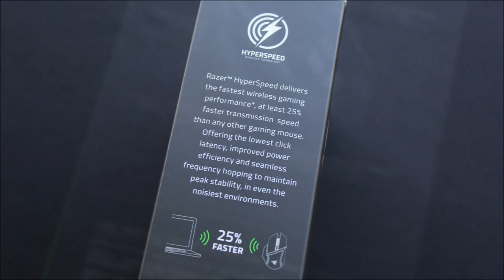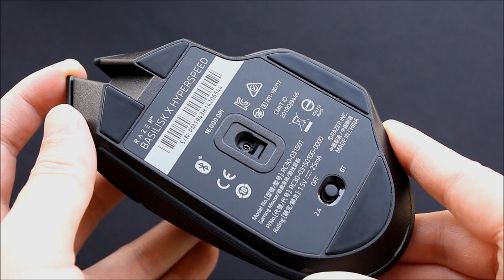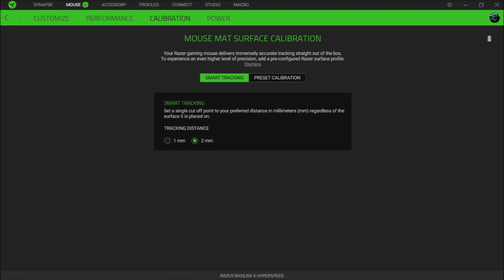UNBOXING - RAZER BASILISK X HYPERSPEED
Product Unboxed : Razer Basilisk X HyperSpeed